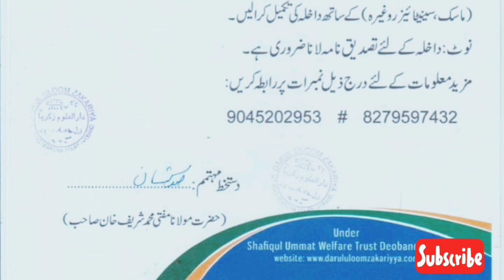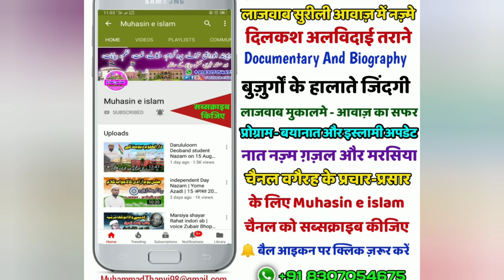Darul uloom Zakariyya Deoband | Taleem ke silsile Me Big Update | دارالعلوم زکریا | Muhasin e islam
Whatsapp contact
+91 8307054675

purpose only.

📲 🪀 WhatsApp contact
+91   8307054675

🎬 Video Editor:- Muhammad sahab